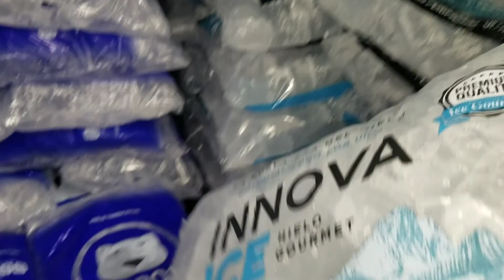10 28 EL CRICRI. Dia de la comida 😋🍤👌👍✌